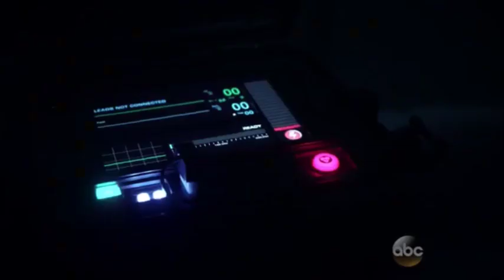Agents of SHIELD - Hall of Fame